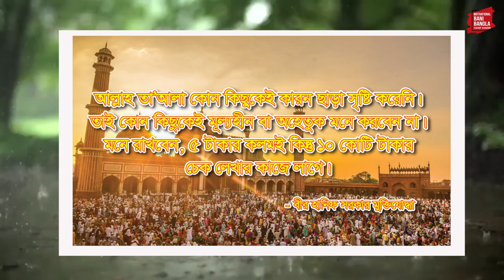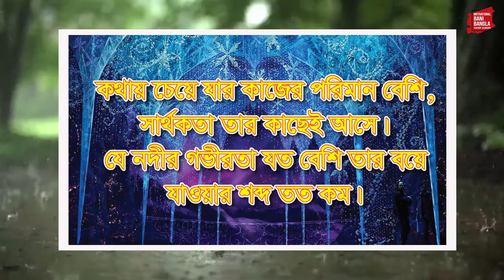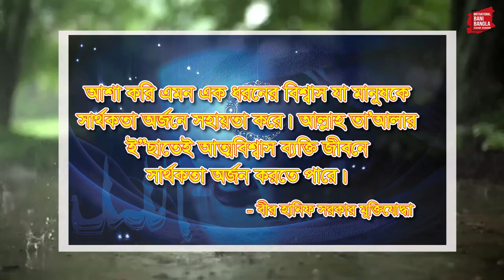ভালো থাকতে শিখুন (Motivation video-161)